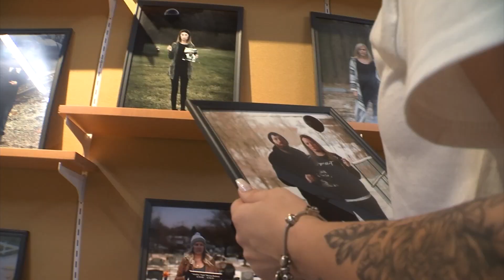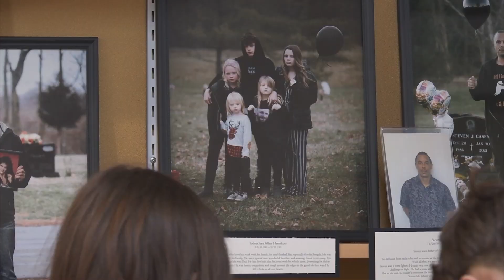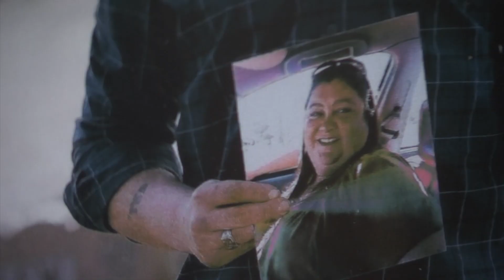Black Balloon Project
How one Kentucky photo exhibit raises overdose awareness
Erin Kelly, Jonathon Gregg
Spectrum News 1